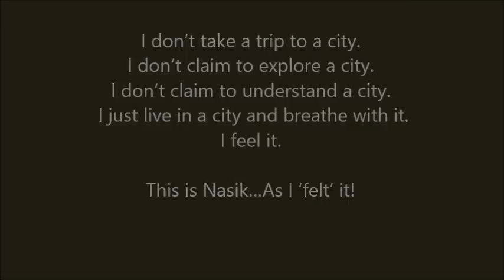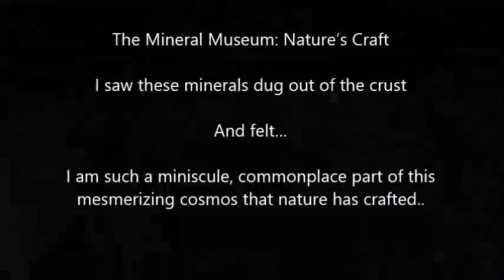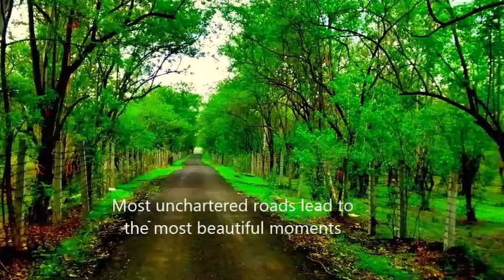Nasik as I 'felt' it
Ninad's Travel Diaries